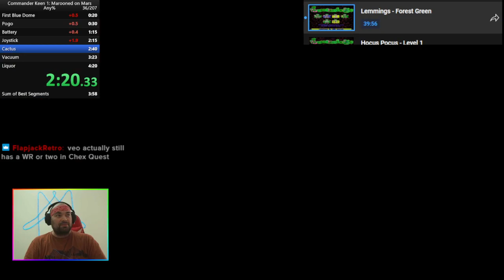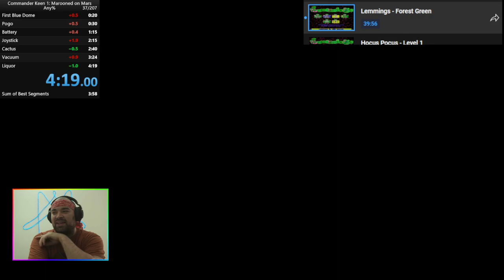Keen 1 Speedrun PB 4:19